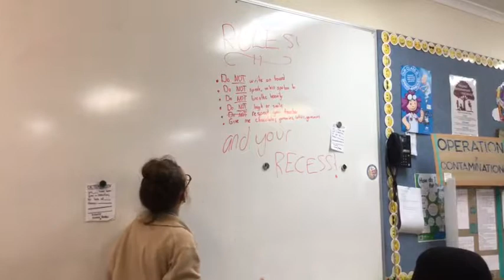Die-Tention - MyState Student Film Festival 2019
This film was made by Grade 5 students from Forth Primary School for the 2019 MyState Student Film Festival in the Intermediate (Year 5 – Year 8) category.